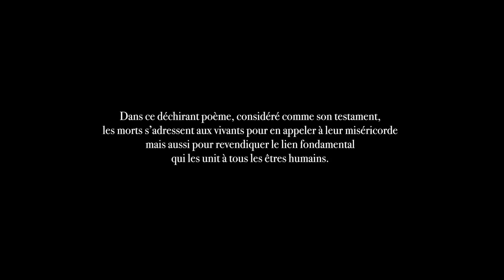La Ballade des Pendus de François Villon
François Villon, poète français le plus connu de la fin du Moyen Âge, aurait écrit La Ballade des Pendus alors qu’il était emprisonné pour une affaire de meurtre et qu’il s’attendait à être exécuté.
Il sera finalement gracié par le roi Louis XI et condamné à l’exil durant 10 ans.
Dans ce déchirant poème, considéré comme son testament, les morts s’adressent aux vivants pour en appeler à leur miséricorde mais aussi pour revendiquer le lien fondamental qui les unit à tous les êtres humains.
La rédemption est au cœur de cette ballade. Villon reconnaît qu’il s’est trop occupé de son être de chair au détriment de sa spiritualité.
Avec le comédien voix off, et la musique, de Gérald Robert.
Une production Events Prod’ 91, 2016.